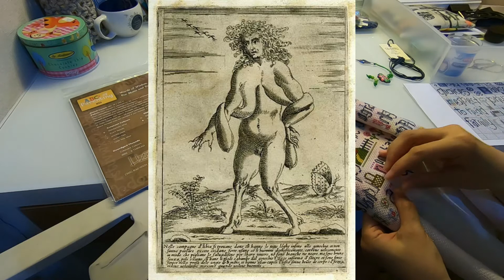Stitch With Me #3 Indonesian Ghosts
In this video, I tell you about top 10 famous ghosts in Indonesia. & Wikipedia. Tell me what you think, do you enjoy it or not, do you want another ghost stories, let me know :)

I'm stitching ABC's of Parenting by Lizzie Kate on 14 ct aida hand dyed by Jenn Chow using called for threads from the kit.